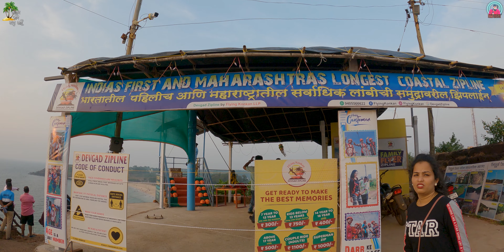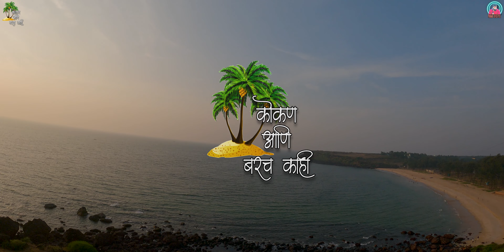Kunkeshwar Mandir | Devgad Zipline | EP 3 | कोकण आणि बरच काही | Pavanchakki Garden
Kunkeshwar Mandir | India's First Coastal Zipline | Devgad Zipline | EP 3 | कोंकण आणि बरच काही | Pavanchakki Garden Devgad | Devgad Tourism | Konkan Travel Vlog | Marathi Vlog

देवगडमधला हा दिवस दुसरा, आम्ही पहिला प्रवास केला मुंबई ते कणकवली आणि आम्ही थोडा वेळ आराम केला माझ्या मित्राच्या घरी, त्यानंतर आम्ही रात्री निघालो टेंबिवली गावाकडे आणि तिथून आम्ही अस ठरवलं की आपण प्रख्यात 3 ठिकाणांना भेट द्यावी.
१ पोखरबाव गणेश मंदिर दाभोळे देवगड
२ कुणकेश्वर मंदिर देवगड
३ देवगड पवनचक्की प्रकल्प, पवनचक्की गार्डन, देवगड झिप लाईन
गणपती मंदिरच दर्शन घेऊन आम्ही निघालो कुणकेश्वर मंदिराच दर्शन घ्यायला, आणि माझी वर्षभरातली तिसरी फेरी होती, खूप प्रसन्न वाटत इथे आल्यावर, ह्या मंदिराचा पण खूप सुदंर इतिहास आहे.
तुम्ही व्हिडिओमध्ये बघू शकता त्यानंतर आम्ही गेलो देवगड कोस्टल रोड ने देवगड पवनचक्की गार्डन मध्ये, तिथे ते गार्डन फिरून खूपच मस्त वाटत होत पण मला माझं स्वप्न पूर्ण करायचं होत मला देवगड झिप लाईन करायची होती. ह्या झिप लाईन च वैशिष्ट म्हणजे ही भारतामधली आणि महाराष्ट्र मधली सगळ्यात लांब झिप लाईन आहे. आणि ह्या गोष्टीचा मला फार अभिमान आहे. पण हा अडवेंचर स्पोर्टस करून खरच खूप मस्त वाटलं.
तुम्ही देखील इथे नक्की या आणि हे सगळं अनुभवा❤️

This is the second day in Devgad, we first traveled from Mumbai to Kankavali and we rested for a while at my friend's house, then we left at night for Tembivali village and from there we decided to visit 3 famous places.
1 Pokharbaw Ganesh Temple Dabhole
2 Kunkeshwar Temple Devgad
3 Devgad Windmill Project, Windmill Garden, Devgad ZipLine
After visiting Ganpati Temple, we set out to visit Kunkeshwar Temple, and this was my third visit during the year, I feel very happy to be here, but this temple has a very beautiful history. You can see in the video After that we went to Devgad Windmill Garden by Devgad Coastal Road. The unique feature of this zip line is that it is the longest zip line in India and Maharashtra. And I'm very proud of that. But I really enjoyed doing this adventure sport. You too must come here and experience all this❤️

Previous Vlogs
Mumbai To Kankavli By Tutari Express | EP 1| कोंकण आणि बरच काही | Konkan Travel Vlog | Marathi Vlogs

1) GoPro Hero 9
2) Tripod
3) Boya Mic
4) GoPro Mic Adopter
5) Mic For MotoVlogging
6) GoPro Hero 9 Case
7) Waterproof Cover
8) Selfie Stick
9) Vlogging Accessories
10) GoPro Rechargeable Battery (Hero9 Black)
11) GoPro Hero 9 Battery Charger

Other Vlogging Camera:-
1) INSTA360
2) GoPro Hero 8 Black Action Camera
3) Sony Digital Vlog Camera ZV 1

Edited By:-
Gaurav Dinkar Parab

Special Thanks To Trinesh Shetty